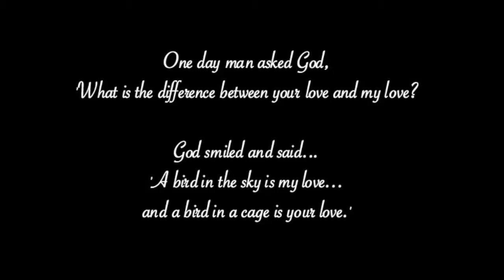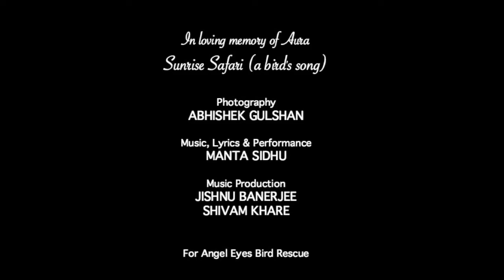Sunrise Safari - A Bird's Song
A Musician and a Photographer collaborate to raise awareness about the Pet Bird Trade.

Photography - Abhishek Gulshan
Music, Lyrics & Performance - Manta Sidhu
Music Production - Jishnu Banerjee, Shivam Khare
For Angel Eyes Bird Rescue

Lyrics-
A hundred feet up high
A hiding place that I'd call home
A flutter of the tail
And the view below oh! it would be a miracle

I'd warm up to the sun
I'd pucker up each dawn to a brand new day
Feel the dew beneath my feet
And the wind across my face

I'd be on a sunrise safari
No darkness around me anymore
I'd ride on the skyline till time flies
Starlight above me

Should I wait for night to fall
And the angels to come find me
Will they hold me in their hands
Will they say a prayer to comfort me
Will they set me free...
Oh please let me be.